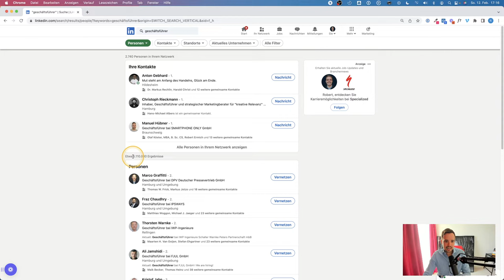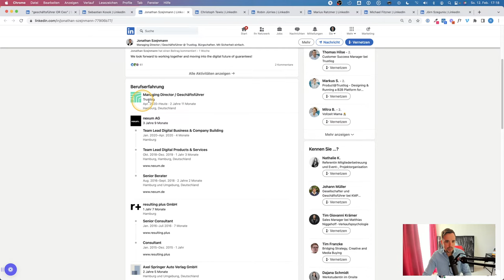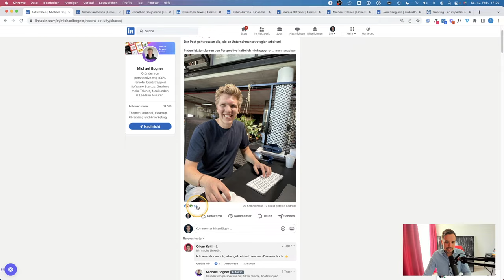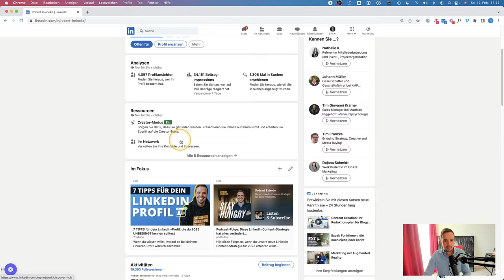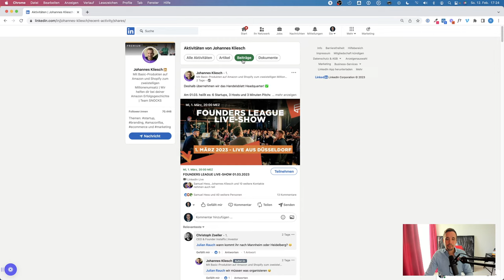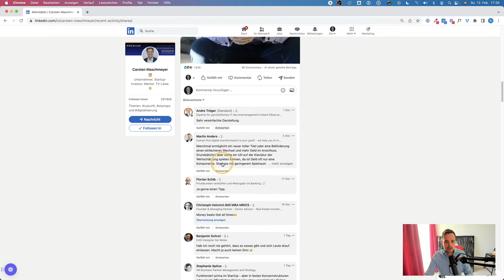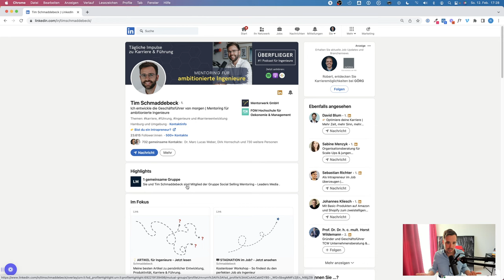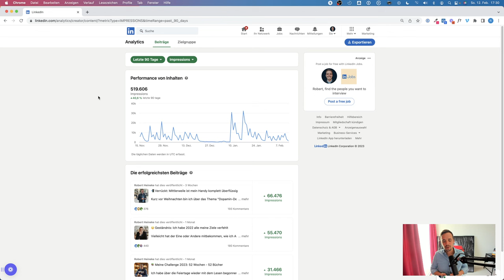5 effektive Lead Strategien für LinkedIn - neue Hacks, Tipps & Tricks